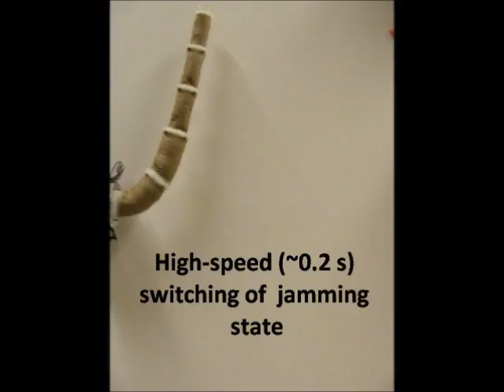MIT's Jammable Robot Manipulator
MIT researchers present a robust, high-force, low-cost, and highly articulated manipulator based on reversible jamming of granular media. Part of the paper "Design and Analysis of a Robust, Low-cost, Highly Articulated Manipulator Enabled by Jamming of Granular Media," by N. G. Cheng et al, presented at the 2012 IEEE International Conference on Robotics and Automation.